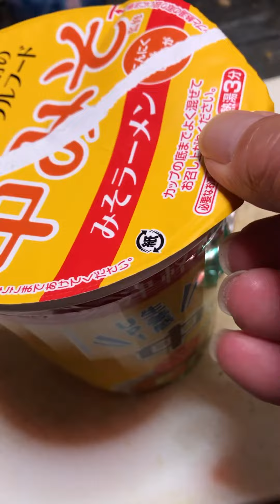【中みそ】監修「みそラーメン」ローソン限定発売!! サンヨー食品